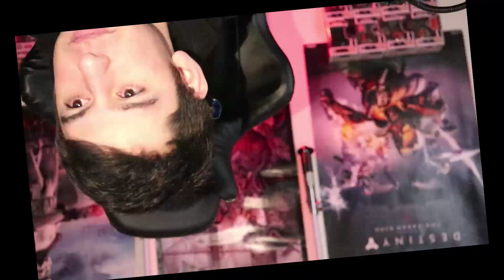when comp goes HORRIBLY right.... Destiny 2 Season Of The Drifter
In todays Destiny 2 video we are going into the comp playlist. It is season of the drifter and i want the sub machine gun.